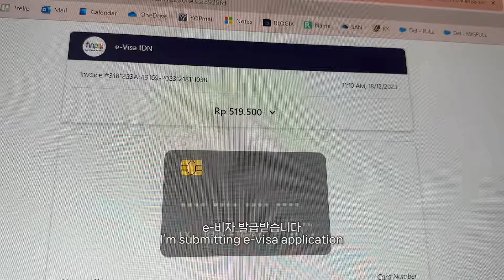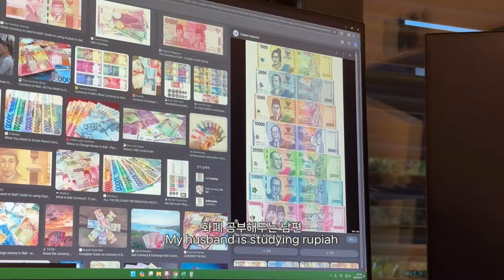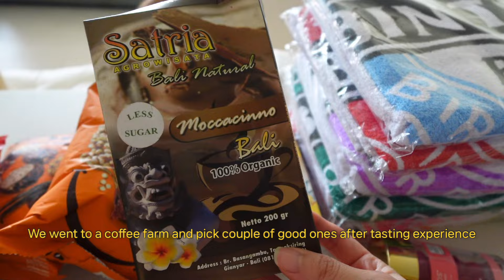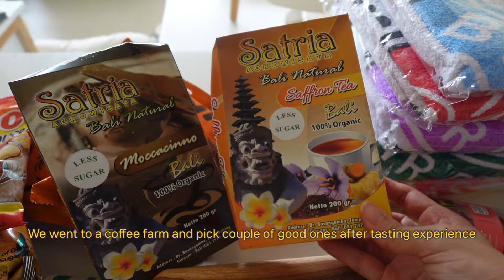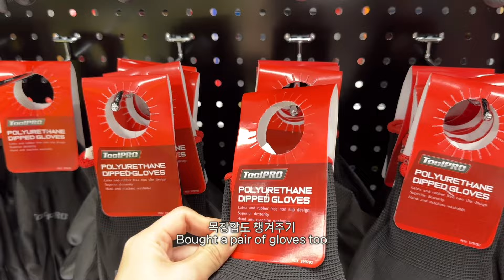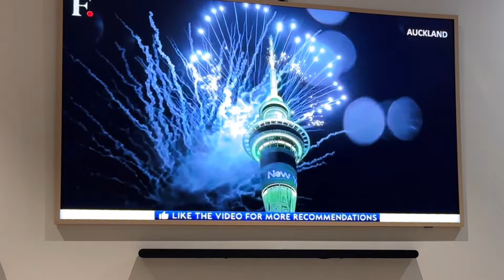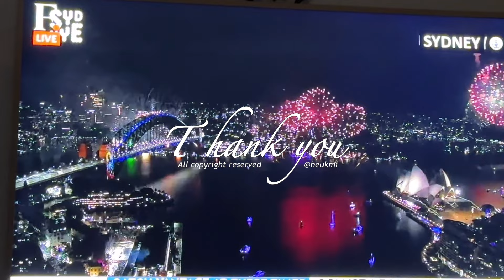ENG)연말 브이로그: How I recovered from Bali Trip, 발리쇼핑하울, 차배터리방전!?, 브런치맛집, 김밥소풍, 집에서 보는 시드니 불꽃놀이